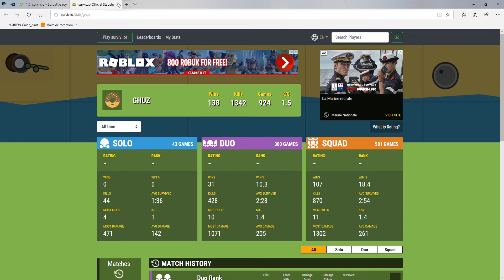DP + QBB + camouflage = TOP1 | surviv.io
salut pour cette première vidéo surviv.io, aujourd'hui j'ai eu DP + QBB + le camouflage